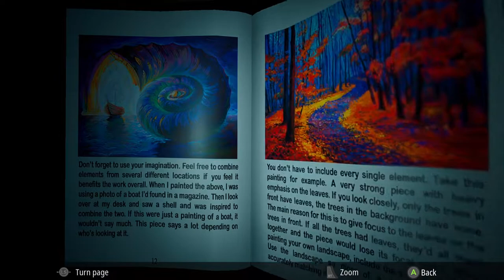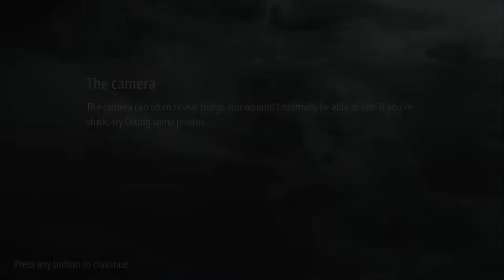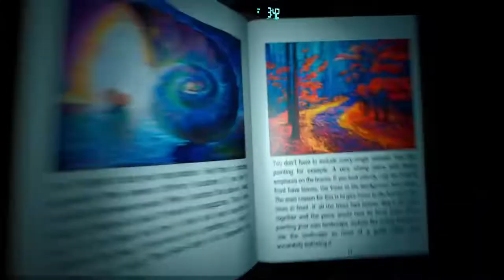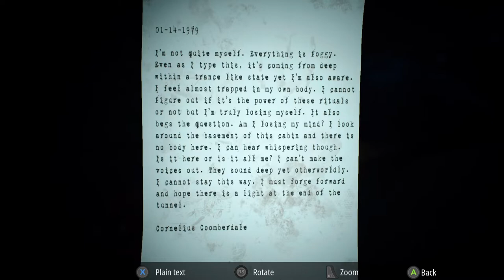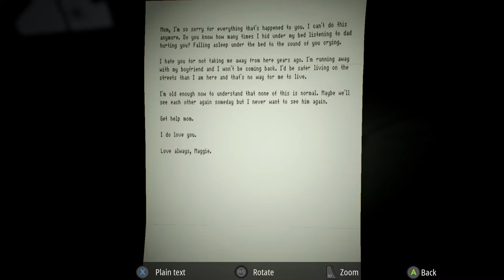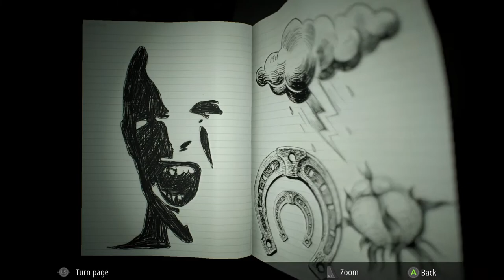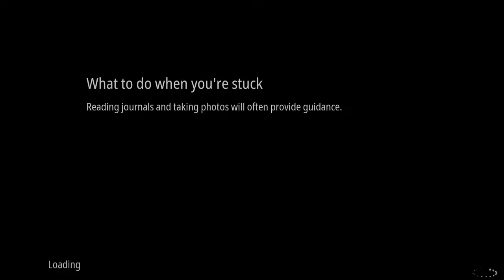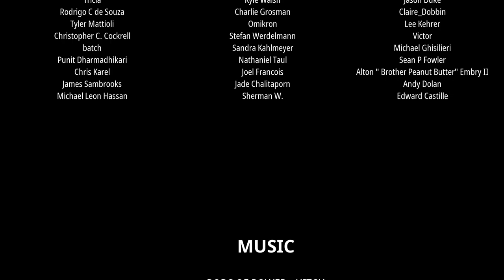Infliction | Full Play - Xbox Series S gameplay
Full playthrough of Infliction horror videogame.

Played and recorded on Xbox Series S.

Great game right here.